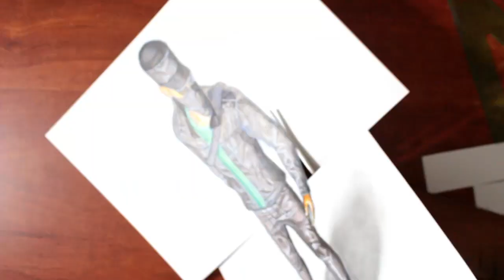Drawing Marcus in 3D Illusion - Watch Dogs 2 - 3D Art on Paper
How to draw Marcus from Watch Dogs 2 3D illusion. 3d trick drawing.

It took me:
2 hours

MATERIALS:
Pencil blue Prismacolor Col-erase
Prismacolor Verithin
Sakura water markers